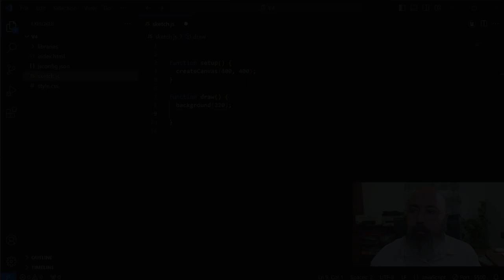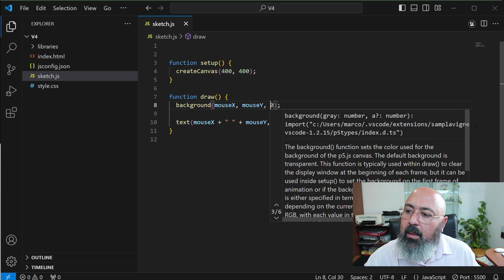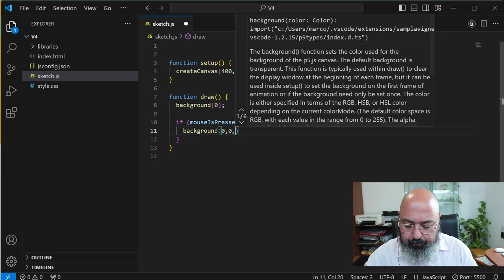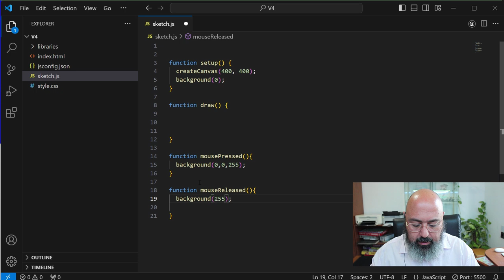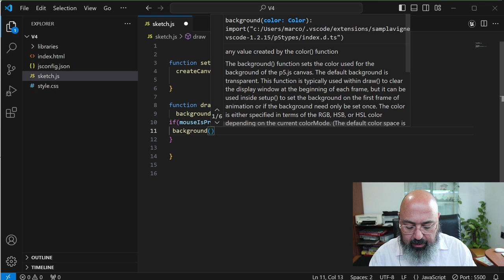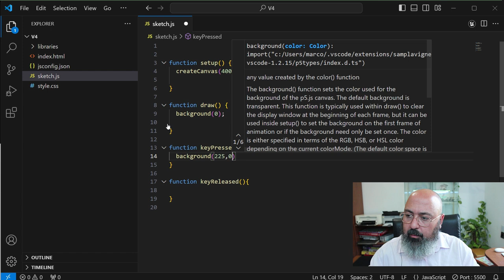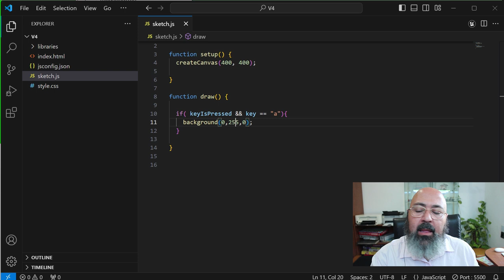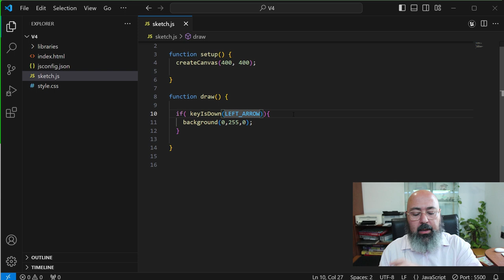V5 - Teclado y ratón en p5js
00:00 Introducción
00:14 Interacción con el ratón
07:54 Interacción con el teclado